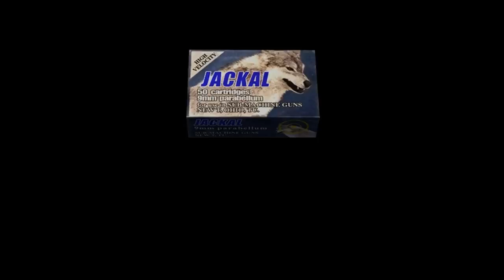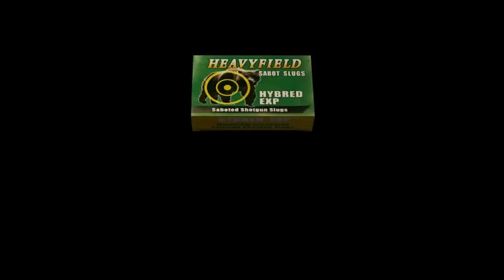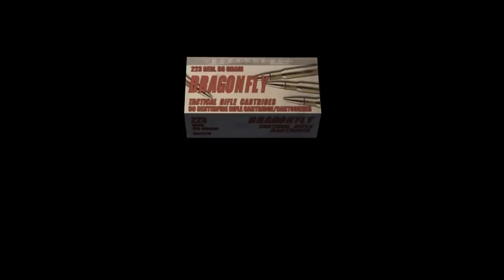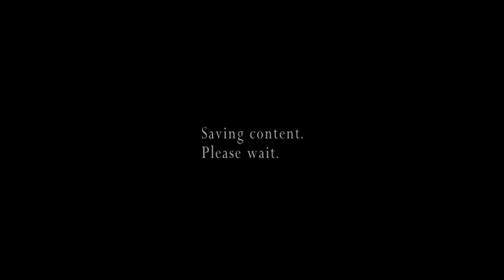Resident Evil 4 Part 31: Finale!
Well...I didn't realize there was so little left to Separate Ways. As such, this episode is much shorter than normal. Oh well. Here's the final episode of Resident Evil 4. Next is another zombie based game I have pumped a lot of hours into.